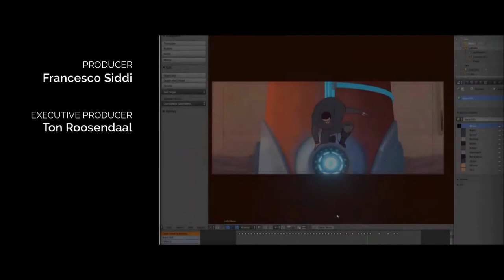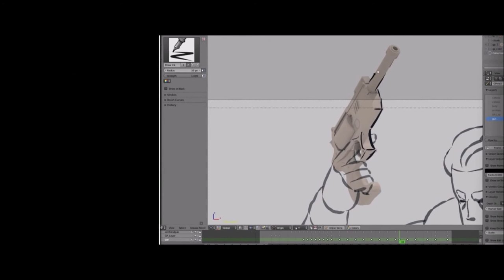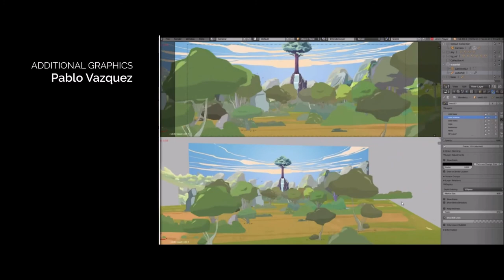Hero - Re Sound Designed with additional score by Will "Cliffe" McGinnigle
This animated short was kindly provided by the wonderful Cue Tube; a great free resource for composers and sound designers to practice their craft!

The talented Will McGinnigle reached out to myself after seeing my sound design only version and offered to compose an original score.

This is the fantastic final version! His music really works with the sound effects to bring the animation to life so huge thank you to him for taking the time to collaborate! I highly recomment checking out his channel to listen to more of his incredible original scores (links below).